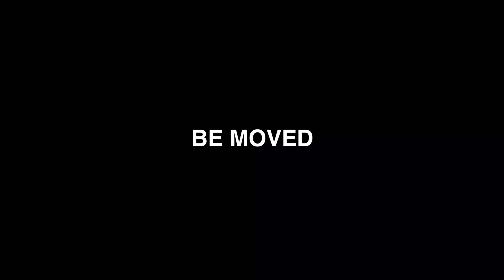イオンモール水戸内原 屋上駐車場